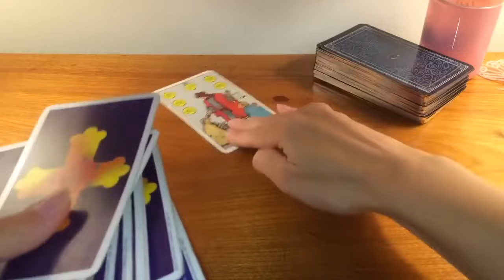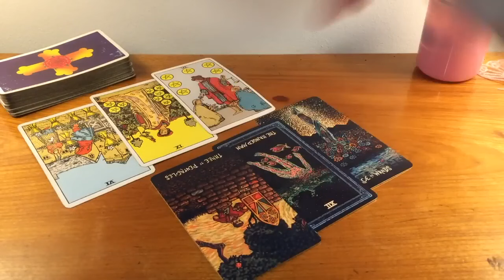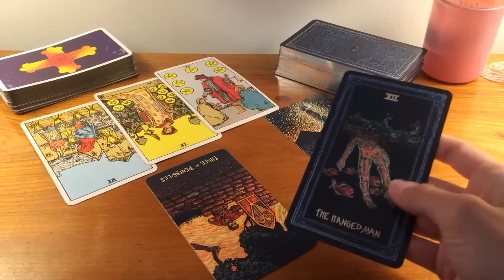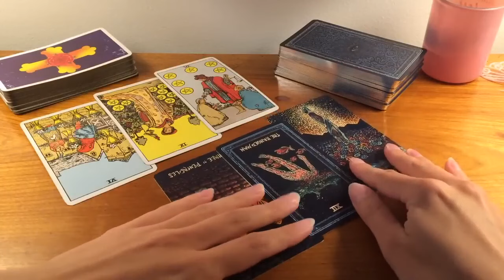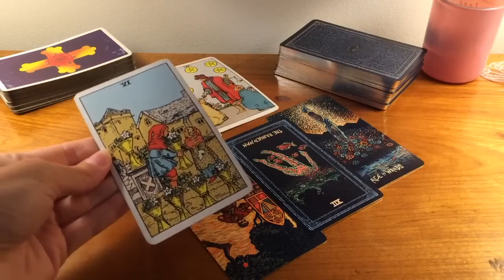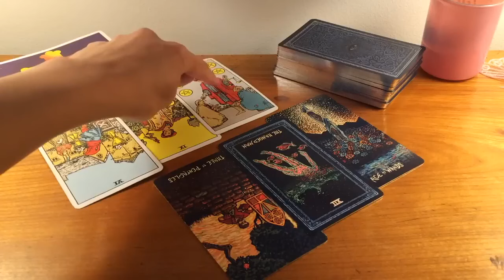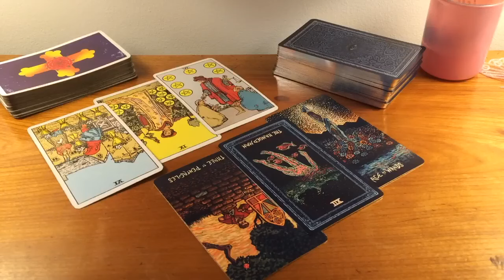TAURUS! THE REAL AND SHOCKING REASON THIS HAPPENED! 🔮😱6 JUNE 2024 DAILY TAROT